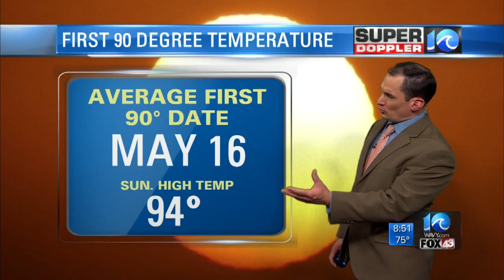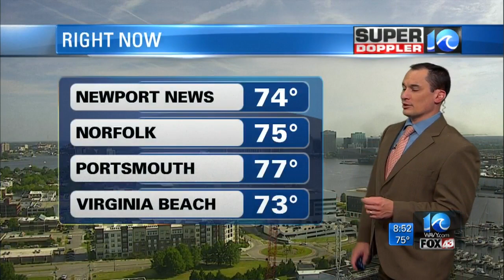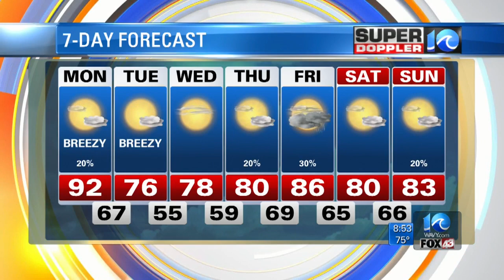Forecast: Hot Monday Before A Big Dropoff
We will be unseasonably hot and humid today before a huge drop in temperatures tomorrow.